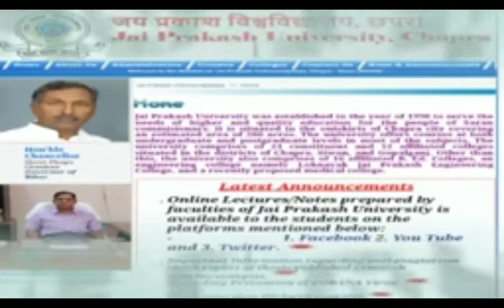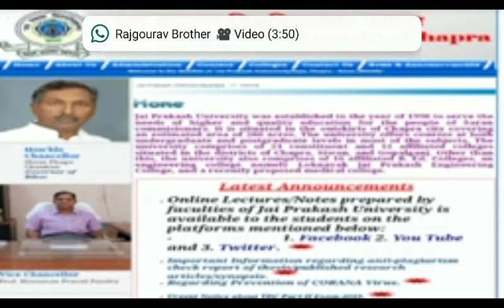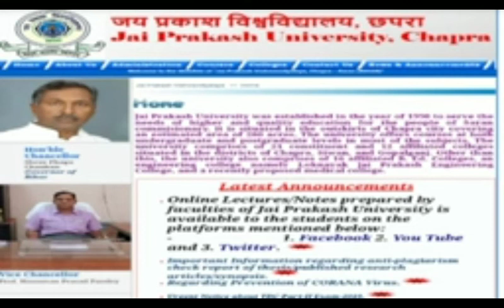jai prakash unversity chapra / jpu leatest news